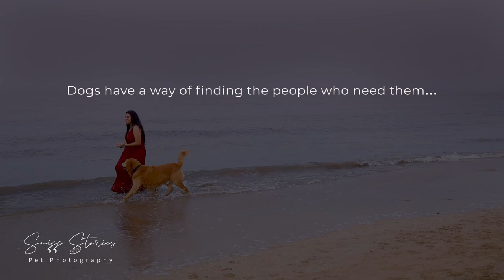Unleashing love- A cinematic ocean shoot with a Dog mom & Golden Retriever Sherlock| Sniff Stories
Join us for a breathtaking cinematic video shoot as we capture the beautiful bond between a dog mom and her golden retriever named Sherlock. Shot against the stunning backdrop of the ocean, this video shoot captures the essence of their soulful connection.

Watch as the dog mom and her furry companion explore the beach, run through the waves, and share precious moments together. Through the lens of our camera, you will see the deep love and affection they have for each other, a bond that words simply cannot describe.

As you watch this cinematic masterpiece, you'll be transported to the beach with them, feeling the warmth of the sun on your skin and the sand between your toes. You'll witness the joy and happiness that Sherlock brings to his mom and the unconditional love that she has for him.

This is a video that will leave you feeling inspired and uplifted, reminding us all of the beauty and love that exists in our furry companions. So sit back, relax, and immerse yourself in the soulful connection between a dog mom and her golden retriever, in this stunning cinematic video shoot.